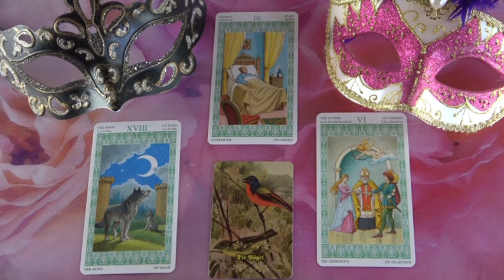??? Jóslás Május 4-én